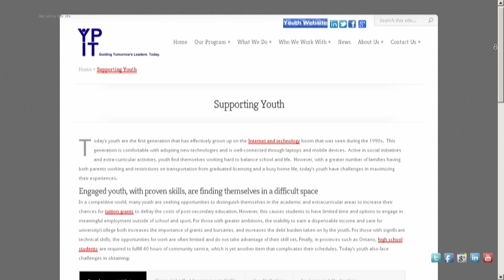Our Toronto: Frank O'Dea shares his story of Hope, Vision & Action | CBC Toronto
We all love a good rags to riches story.  But this story is about hitting rock bottom and coming back filled with hope and generosity. Frank O'Dea made his fortune starting Canada's first coffee chain.  But to get to the top - he had to climb out of utter desperation.